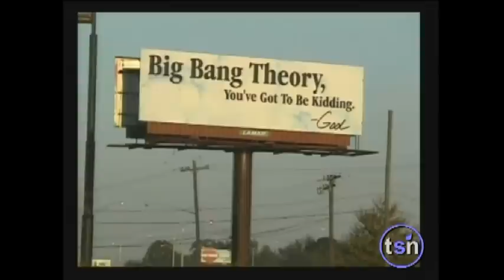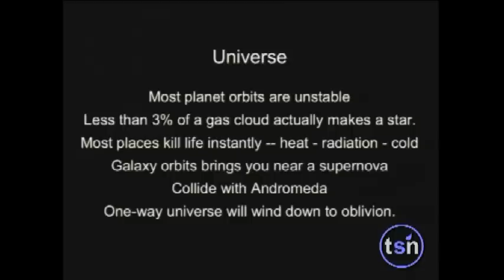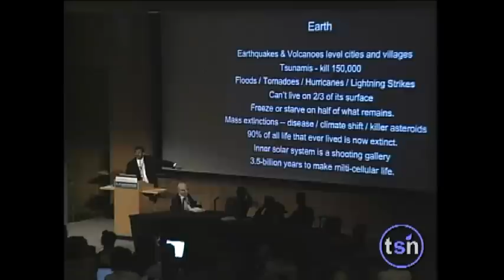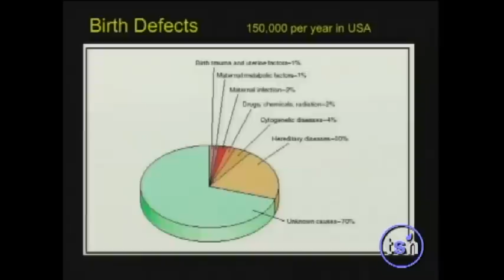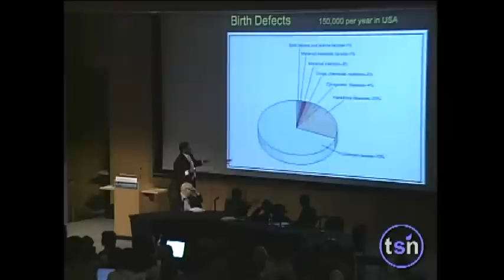Beyond Belief 12 (Neil DeGrasse Tyson 3 of 3).avi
Beyond Belief
Science, Reason, Religion & Survival

Clip 12/15 Disc 1/5

Speaker: Neil DeGrasse Tyson

Can we reconcile religious and scientific world views?
Will science help us create a sustaining narrative as poetic and powerful as religion?
Eavesdrop on the conversation as an exceptional group of thinkers asks whether we can be good without god. And if not God, then what?

Filmed in November 2006 at the Salk Institute. Presented by The Science Network.